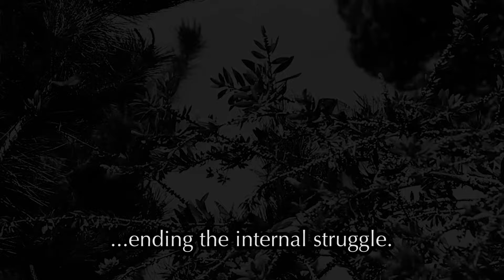To Pimp A Butterfly Visual Poem (Lyrics)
Inspired from Kendrick Lamar “Mortal Man” from the album “To Pimp a Butterfly”

This is a spot that I edited 2 years ago inspired by Kendrick Lamar’s “Mortal Man” from To Pimp A Butterfly (2015). This is a poem that has always resonated with me and I wanted to create a visual for it so I made this 🖤🦋